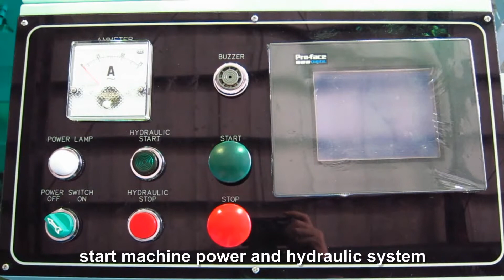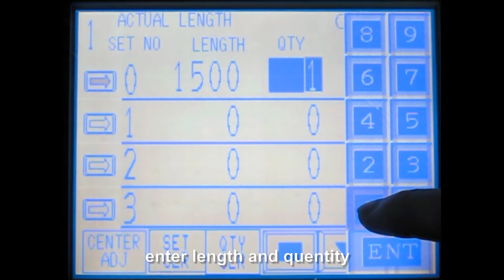Roof and Wall Cladding Roll Forming Machine with Hydraulic Cutting Device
Yunsing Industrial Co., Ltd. was established in 1972. Holding “adhering to excellent quality and enhanced reliability to create outstanding customer satisfaction” as our business philosophy, Yunsing has accumulated more than 40 years of experience specializing in manufacturing steel plate automatic cold roll forming machines with advanced technologies and superior quality products, such as roofing and wall cladding, corrugated sheets, stepped tile roofing, floor decking, C-Purlin, rolling shutters and door frames.

With all the staff’s effort, Yunsing’s roll forming machines are widely used in more than 60 countries, covering the U.S., Canada, Central and South America, U.K., Spain, Africa, Russia, Australia, and Southeast Asia, winning trusts and supports from customers all over the world.

One out of three steel plate cold roll forming machines made in Taiwan should come from Yunsing. We, as a team of oneness, have a vision to persist with innovation for change, for growth and for transformation, which has earned trust from the world’s major manufacturers to form a global strategic alliance. This vision, as Yunsing’s everlasting corporate value, creates a momentum to fulfillment and success, and continuously brings us technology humanization and highest trustworthiness to embrace the new era of hopes and challenges.